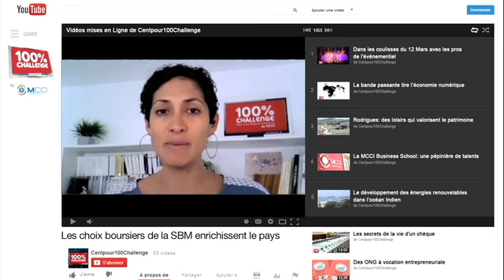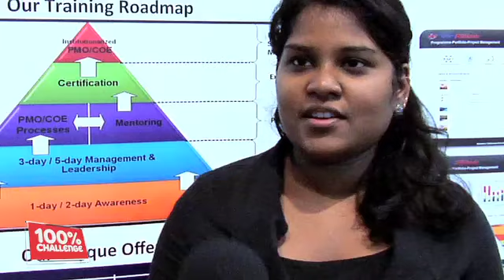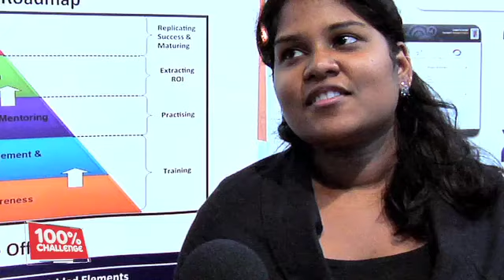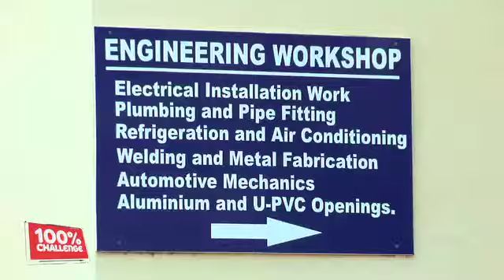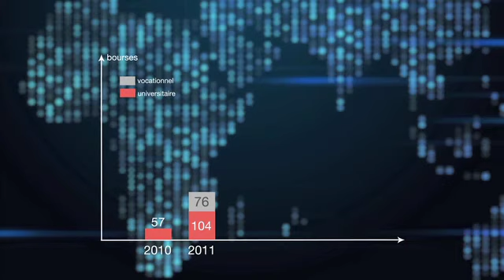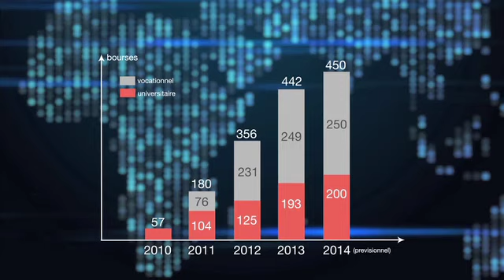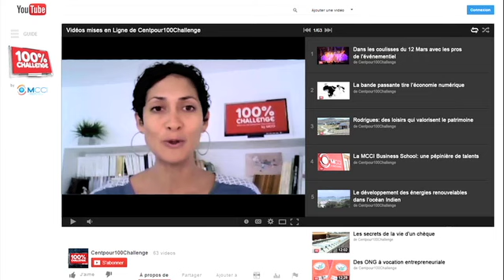Les choix boursiers de la SBM enrichissent le pays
La State Bank of Mauritius  gère des capitaux financiers mais valorise aussi le capital humain. En quatre ans, la banque est devenue, via son programme de responsabilité sociale, le premier pourvoyeur de bourses d’études. Diplôme en poche, des jeunes gens issus de familles modestes trouvent leur place sur le marché du travail et améliorent ainsi les conditions matérielles d'existence des leurs.